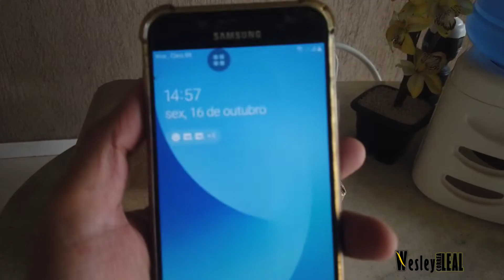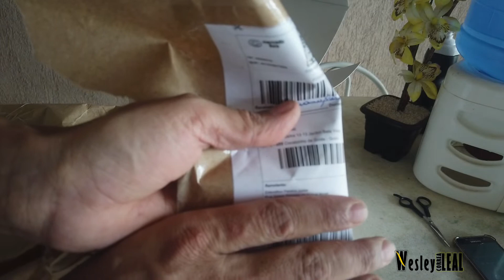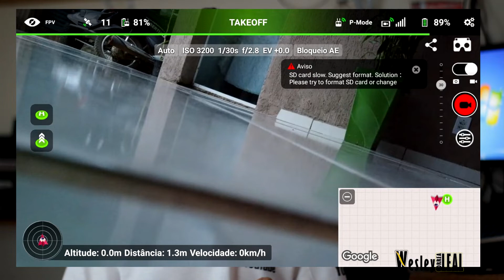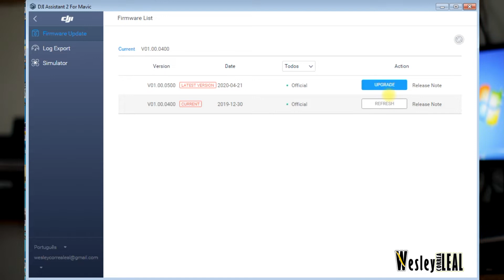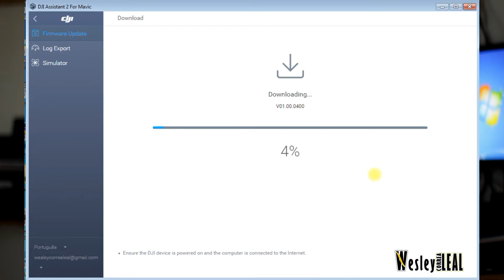MEU DRONE NOVO CHEGOU, MAS DEU UM PROBLEMA E AINDA NÃO POSSO VOAR!!! "DJI MAVIC MINI"